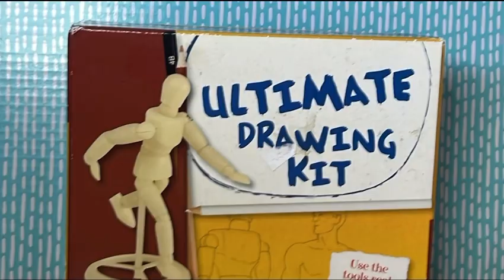Equine Garlic, Season 2 | Official Trailer | JerryBroStudios